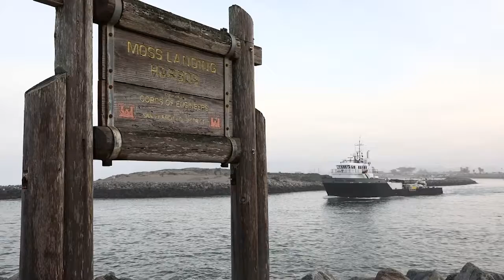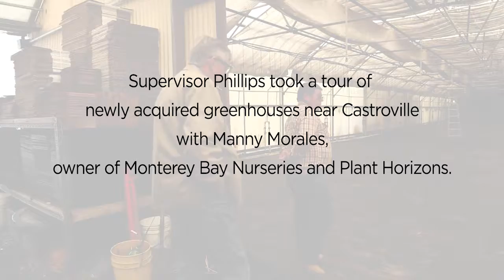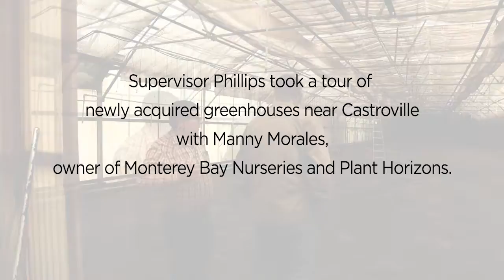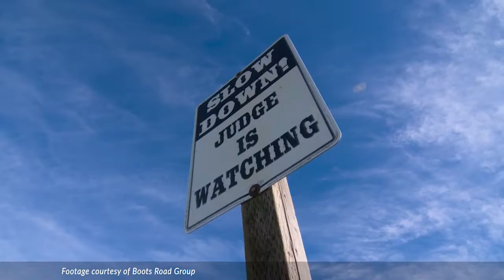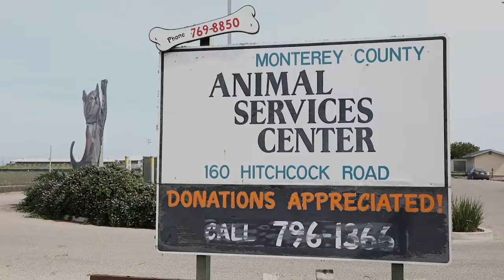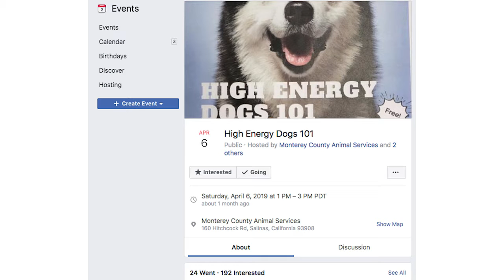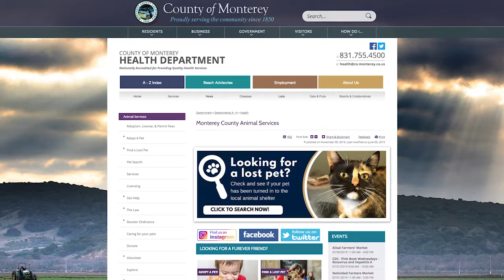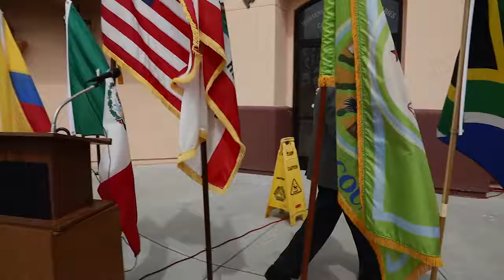District 2 Perspectives with John Phillips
Supervisor John Phillips takes viewers on a tour of District 2 in Monterey County and discusses issues and events.